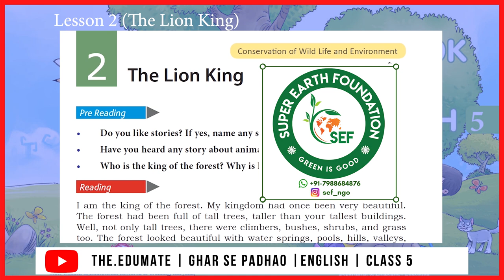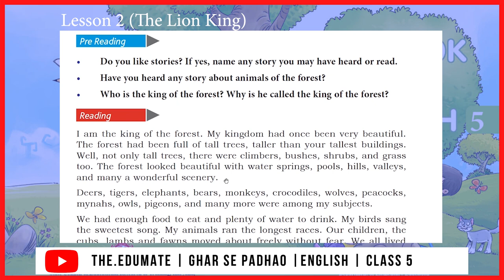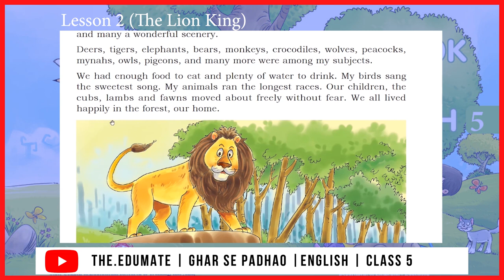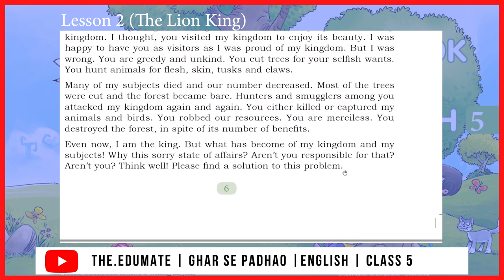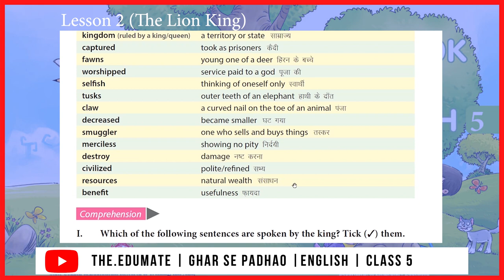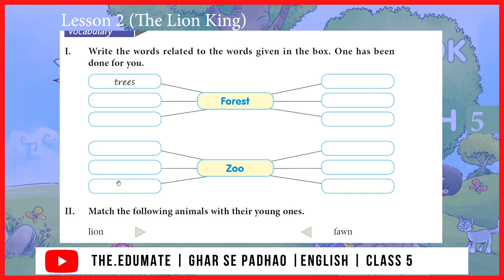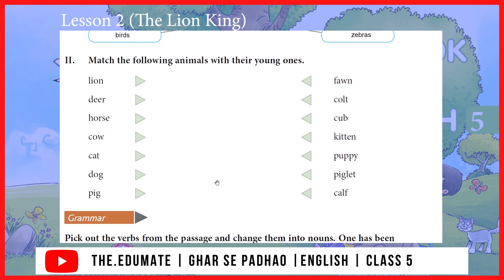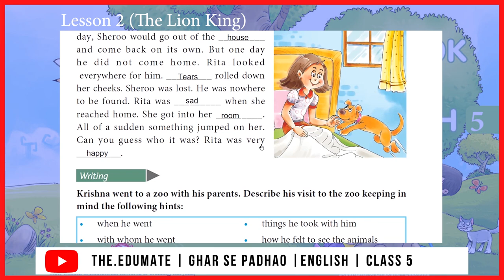Class 5 English | Lesson 2 | The Lion King | Reading and Exercise | eduMate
tutoring gen-Next
 The Lion King
Lesson 2
Subject : English
Class 5th
By : Mandeep Deswal

***like 'n' share the video to reach more
Any teacher or student who wants to share his/her knowledge and experiences with others and wanna get your video featured on the.eduMate youtube channel, then please send your VIDEO through e-mail at mentioning your name, mobile no. and class in the message.

Video Created By :
Mandeep Deswal